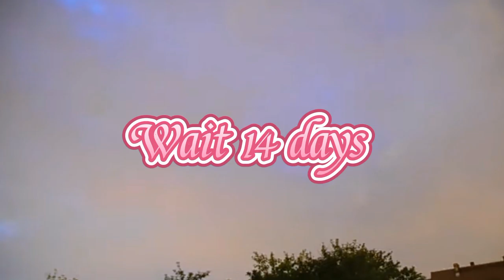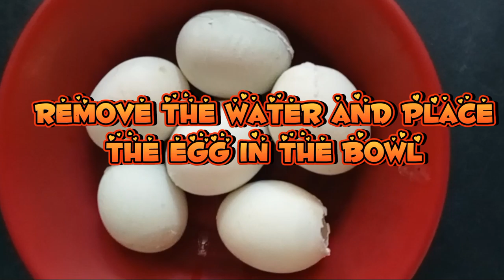Tutorial How to Make Salted Egg